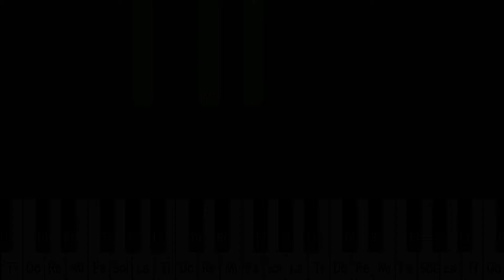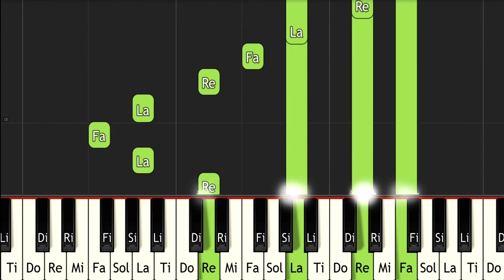Star Fox Adventures Thorntail Hollow Night - ピアノ（Synthesia）